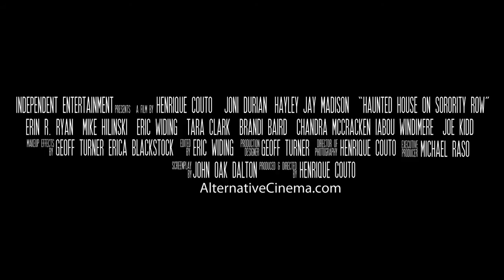Haunted House on Sorority Row Official Trailer 2014 HD